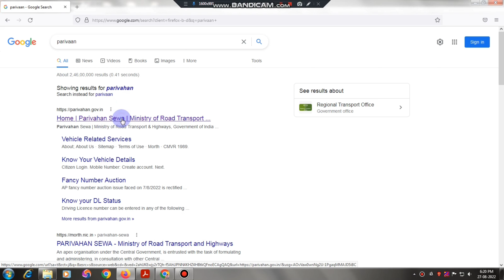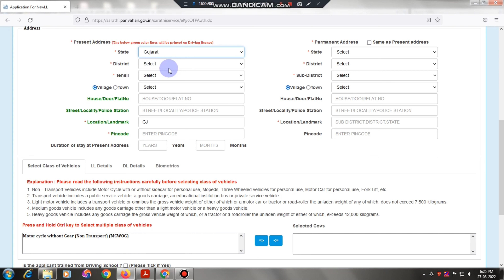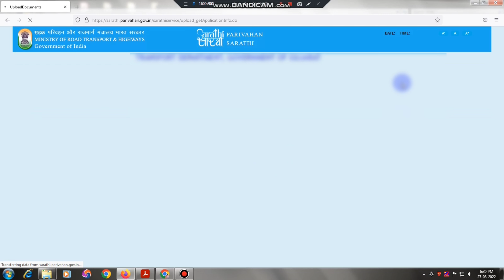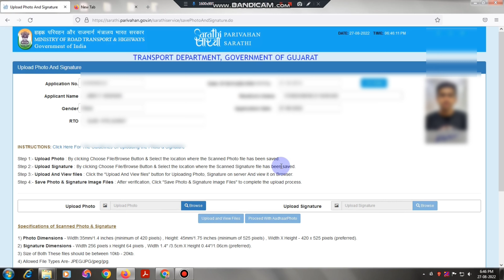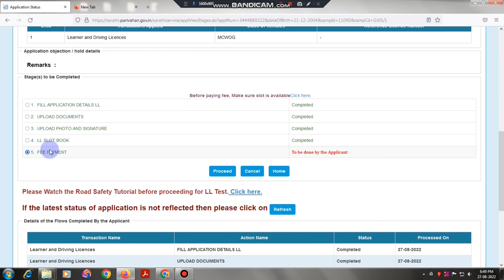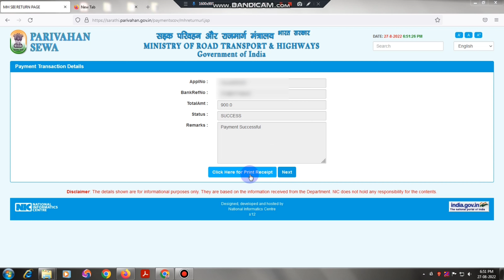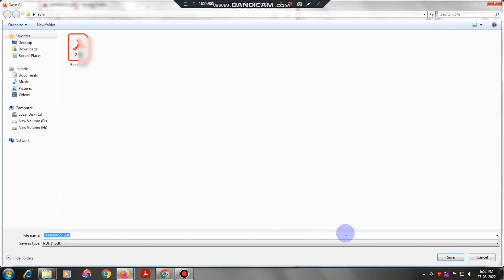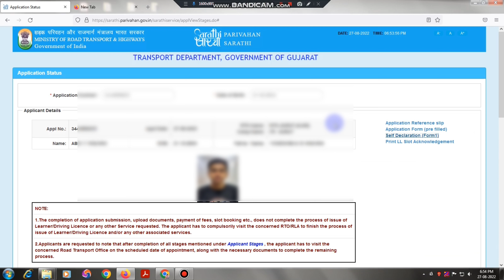Driving learner licence online apply 2022 | 18 se kam age ka driving licence kaise banaye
Driving learner licence online apply 2022 : under 18 driving licence : learning licence apply :  : scooty license : e scooter license apply online : minor driving licence : driving licence kaise banaye: how to get driving licence under 18

Learn, How to apply Driving learner licence for under 18 online.  scooty license (mcwog) apply kaise kare?

Most asked questions:
1) can I apply for driving licence at 16 or 17 age?
3) learning license apply between 16 and 18
4) how to apply for scooty license online?
5) Dl apply for under 18
6) how to get driving licence below 18 years?
8) how to apply for scooty driving licence online?
9) how to apply for two wheeler driving/learning license online
10) motorcycle without gear licence apply kaise kare?

My Equipment:
My mic
Ring Light
Canon 200D

Thanks
MR A TALK